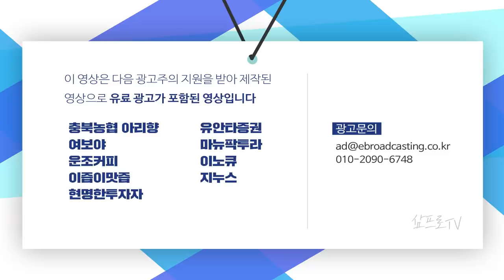비트코인 '아찔한' 조정…추수감사절 거래 최대 14% 폭락